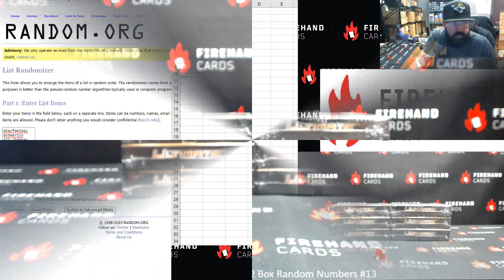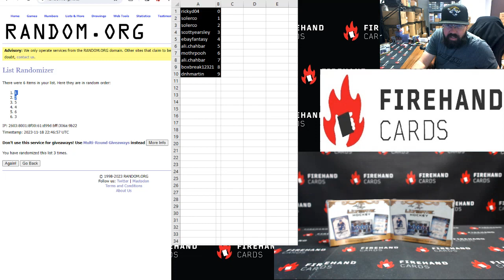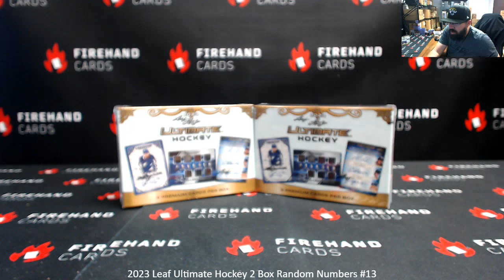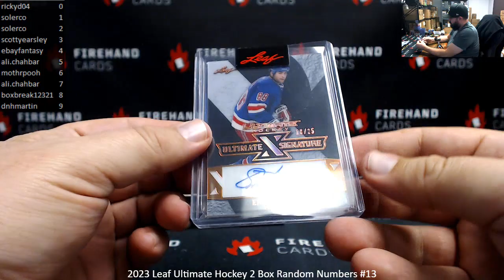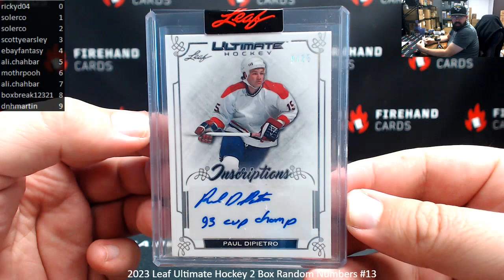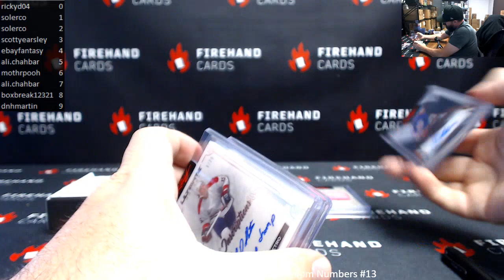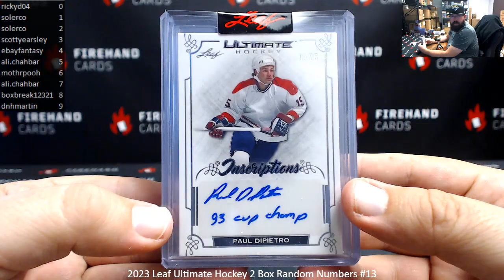11/18/2023 2023 Leaf Ultimate Hockey 2 Box Random Numbers #13